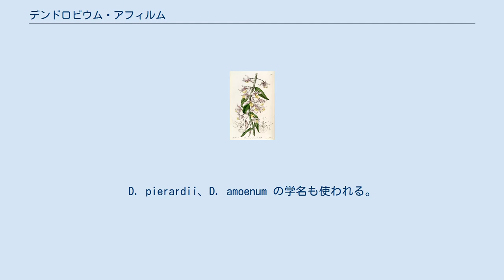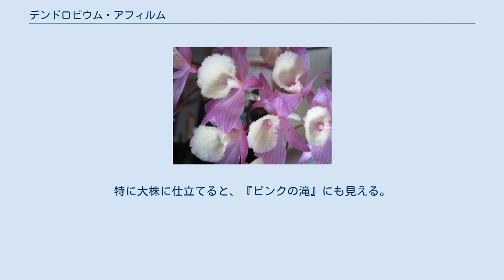デンドロビウム・アフィルム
図版 デンドロビウム・アフィルム Dendrobium aphyllum は、洋ランであるデンドロビウムの原種の一つ。
細長い茎が垂れ下がり、ピンクの花を付ける。
D. pierardii、D. amoenum の学名も使われる。
 多年生の着生植物で落葉性。
茎は長さ60-90cm、太さ0.3-0.4cmの細長い棒状になり、垂れ下がる。
葉は狭卵形で長さ5-12cm、幅1-1.5cm。
なお、茎は原産地のチッタゴンなどでは2mにもなるという。
 開花期は春。
夏にはよく葉を出して成長するが、開花期には全て落葉する。
花茎は茎の多くの節から生じ、短い花茎に2-3輪の花を生じる。
花は径5cm、香りがある。
萼片と側花弁は白から淡い桃色になり、紫の筋紋や斑紋が入る。
唇弁は白、ほぼ円形で縁は毛状に細かく分かれ、表面に軟毛がある。
 インド、中国南部からマレーシアに広く分布する。
高温を必要とするが栽培は容易。
垂れ下がる性質のため、吊り鉢などで栽培する。
枝垂れた茎に多数の花を付ける姿はカリスタ系と肩を並べて鑑賞価値が高い。
開花期に葉が無いことも、花をよく見せる効果がある。
特に大株に仕立てると、『ピンクの滝』にも見える。
 ^ 以下、記載は主として唐沢監修(1996),p.185 ^ 塚本他(1956),p.113 ^ 向坂編(2008),p.89 ^ 唐沢監修(1996),p.185 ^ 塚本他(1956),p.113 ^ 向坂編(2008),p.89